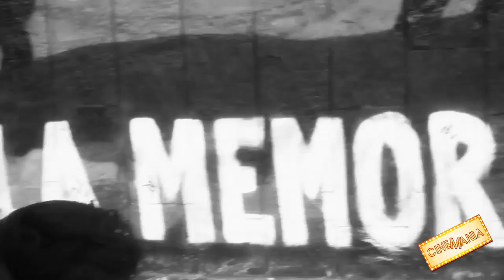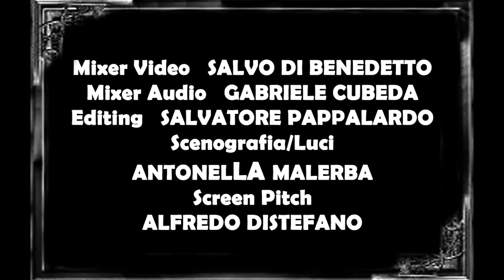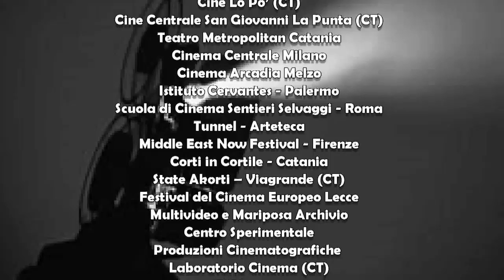28/10/16 M. Stoutman - C. Caccamo - R. Zapato - A. Dato - C.Pofi - Miele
“CINEMANIA”…ovvero il “Cinema raccontato da chi fa Cinema”su Globus Television Canale 819 Digitale Terrestre in tutta la Sicilia.

Conduce LUCIO DI MAURO affiancato da VALERIA CHIODELLI Gli ospiti di questa puntata:
- CARMELO CACCAMO attore
- RENNY ZAPATO attore
- MEL STOUTMAN Filmaker

Consueta finestra da Milano con: CLAUDIO POFI

- INTERVISTA esclusiva a MIELE

Vi aspettiamo su Globus Television canale 819 Digitale Terrestre in tutta la Sicilia
Potete seguirci anche
online e in streaming video su ‪#‎OnAir‬‬‬‬‬‬‬‬‬‬‬‬‬‬ su ‪#‎GlobusRadioStation‬‬‬‬‬‬‬‬‬‬‬‬‬‬.